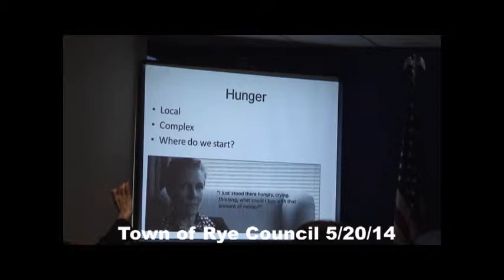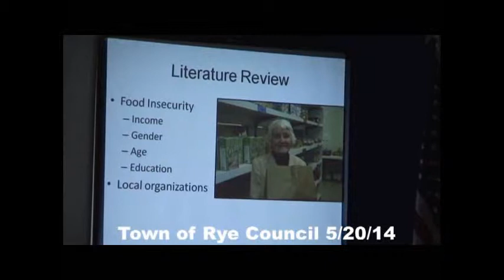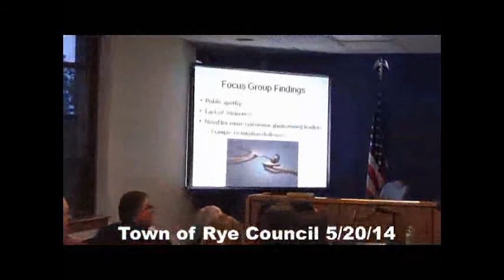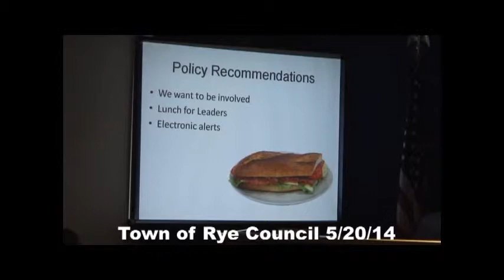Town of Rye Council Meeting May 20, 2014- Chapter 1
Pledge and Prayer
Presentation by the Tools for Change students
Roll Call: Councilperson's Carvin, Villanova, Collins Nioras, and Nardi present
Motion to approve minutes from April 15, 2014 -- approved
Comments from the public
Discussion A -- Report by Mr. Nowotnik on Tree planting request at Crawford Park
Report by Mr. Thomas on the Town of Rye Internship program
Resolution B -- Report by Mr. Nowotnik on Interior painting at Crawford Park
Discussion C - Set Date for Public Hearing Local Law No. 1, 2014 - approved
Resolution D - Valuations Plus -- Washington Park Plaza - approved
Resolution E - Valuations Plus - Longview Owners Corp - approved
Resolution F - Valuation Plus -- Cassone Bakery (7 Parcels) - approved
Resolution G - Independence Day Committee Request